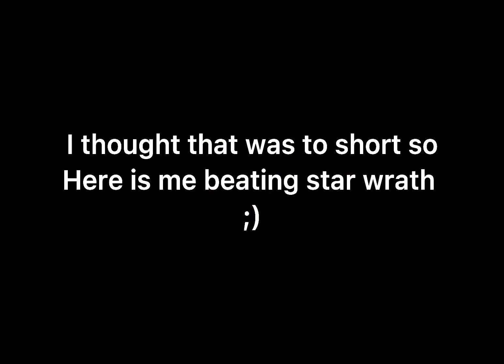Cristopher vs Jaden (catalog gear place)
Jaden vs crist